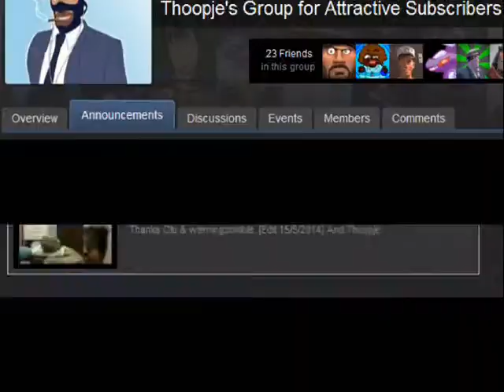TF2: Thoopje Sez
A response to Thoopje's announcement in his group and his comment on my Cassy Dance IRL vid.
In the same time it also tells you guys that Bakestaybed is a real person (my classmate btw) and Zac on the other hand is a made up sona which is also a Sucky form that people can have ease to use because he's a Christian Brutal Sniper instead of Konata.

Gray Minded Soul (I was hoping for the model to release then only feature him, but you know what, might as well do so anyways)